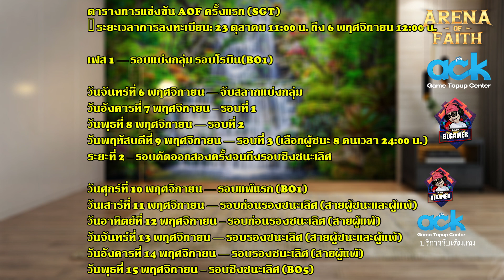Arena of Faith เกมNFTใหม่ ประกาศเปิดOPEN BETA 23ตุลาคมนี้ เกมแนวMOBA NFT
คลิปเกี่ยวกับเกมAOF

ACK Game Topup Center รับเติมเกมราคาถูก
✅ รับประกันถูกกว่าเติมเองแน่นอน
✅ สะดวก เติมไว ปลอดภัย 100%
✅ ร้านเราจดบริษัทถูกต้องตามกฎหมาย ปลอดภัยแน่นอน
👇🏻เติมได้แล้วที่นี้เพียงคลิ๊ก👇🏻
 ไลน์ไอดี @acktopup

สนับสนุนให้โดเนทขึ้นจอ 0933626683 ชมสตรีม RoV และ Ragnarok X: Next Generation ติดตามช่อง YouTube BLGamer chanel channel/UCvo3n1qvNYtrqoe5njJMBug